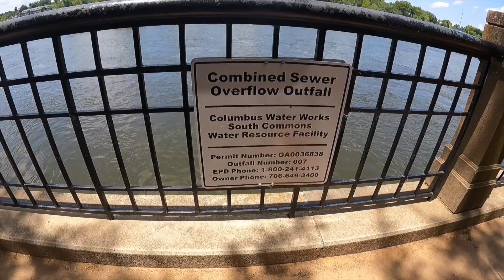Columbus, GA fly by!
We had a short visit and wanted to share some of the things to see and do in this small but beautiful American City. If you must know; this is the birthplace of Coca-Cola!